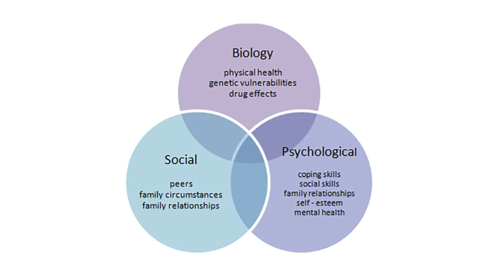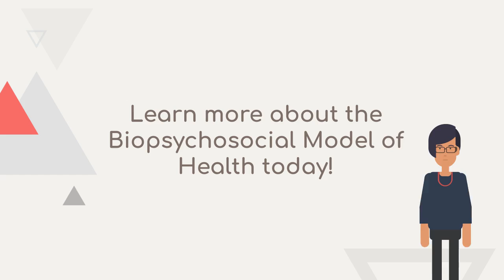Understanding the Biopsychosocial Model of Health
The biopsychosocial model of health is a holistic approach that considers biological, psychological, and social factors in understanding and treating illness. It recognizes that health and well-being are influenced by a combination of biological processes, mental health, and social context, emphasizing the interconnectedness of these factors in healthcare and wellness.